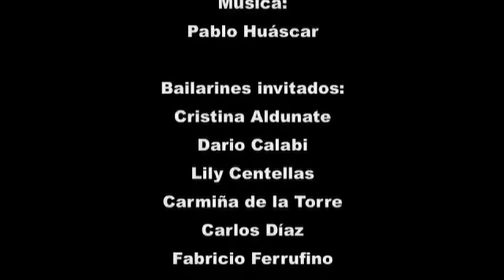Ritmos Solares (II)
Coreografía:
Konstantin Uralsky

Bailarines invitados:
Cristina Aldunate
Dario Calabi
Lily Centellas
Carmiña de la Torre
Carlos Díaz
Fabricio Ferrufino
Boris Flores
Paulette Galarza
Fátima Lazarte
Siobhan Lawless
Paulette Machicado
Diana Mora
Valeria Niño de Guzmán
Katherina Rehfeldt
María José Rivera
Gabriela Saldías

Coordinación:
Ballet Oficial de Bolivia
Mónica Camacho

Agosto 2010